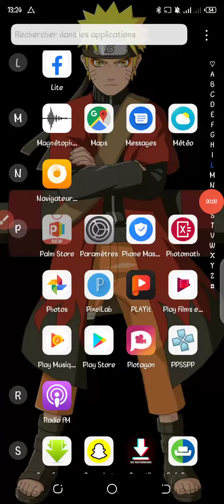Naruto VS Sasuke [Gaming ppsspp]. Naruto Shippuden ultimate ninja Impact.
Le jeux est disponible.